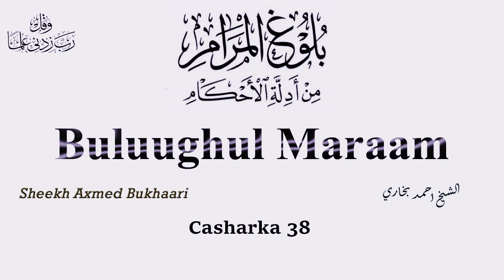38 Buluughul Maraam| Sheekh Axmed Bukhaari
38 Buluughul Maraam | |  Sheekh Axmed Bukhaari